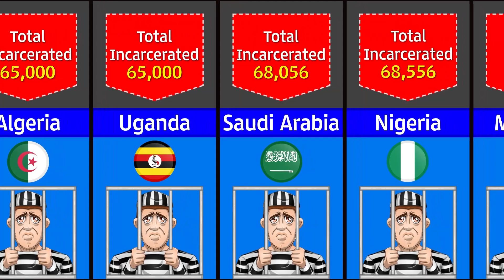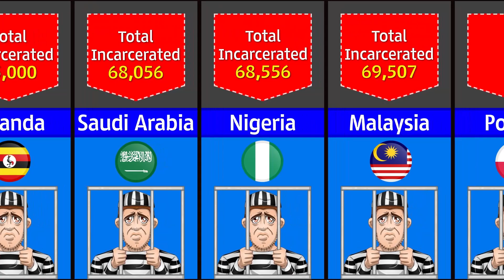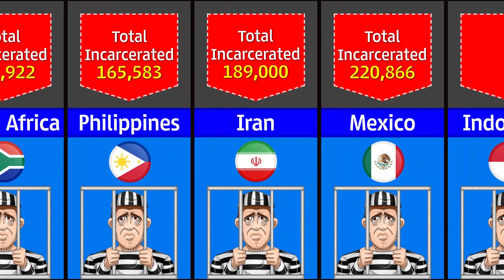Number Of Prisoners From Different Countries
Incarceration is the state of being confined in prison, typically as punishment for a crime. Every country in the world has a prison system of some sort, though the exact nature of that system—as well as the number of prisoners incarcerated within it—varies tremendously from country to country

USA leads the world in total number of people incarcerated.